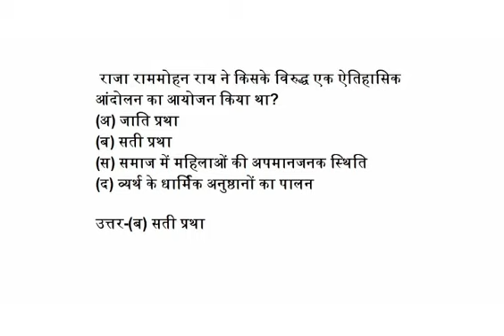राजा राममोहन राय ने किसके विरुद्ध एक ऐतिहासिक आंदोलन का आयोजन किया था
(अ) जाति प्रथा
(ब) सती प्रथा
(स) समाज में महिलाओं की अपमानजनक स्थिति
(द) व्यर्थ के धार्मिक अनुष्ठानों का पालन

उत्तर-(ब) सती प्रथा